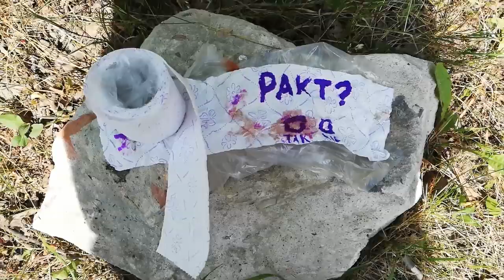Akademia Ninjutsu #3: Kuchiyose no Jutsu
to dla was hejtery co mnie obrazacie, ze nie umiem nic poza podstawami